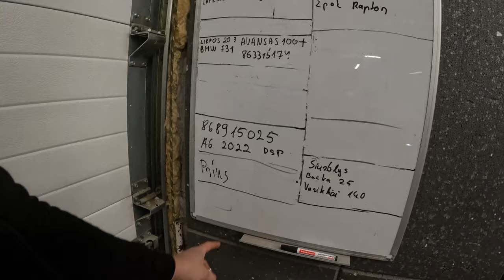Audiostatus Day #36 Arteon garso sistemos tobulinimas ir staigmena duryse